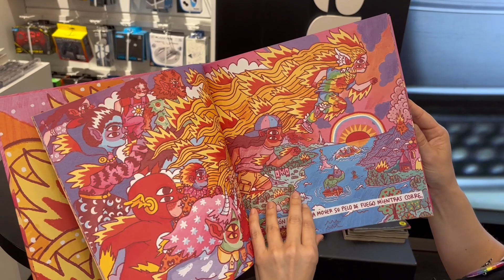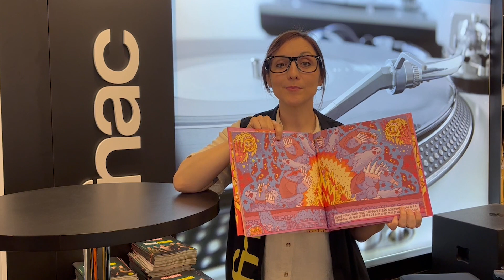Experta Fnac Kids | León tiene pelo de fuego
'León tiene el pelo de fuego' es el primer libro infantil del artista Ricardo Cavolo, una historia de tolerancia y respeto ilustrada con su característico estilo. Un libro muy tierno de colores y fantasía basada en la historia del propio Cavolo.